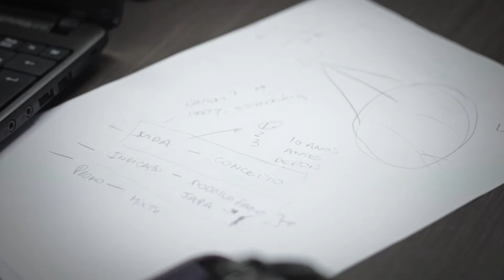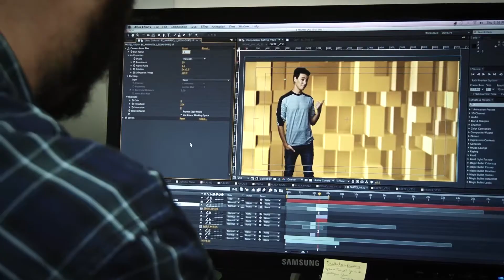Making of - Campanha UNS Idiomas 2013 Conquista